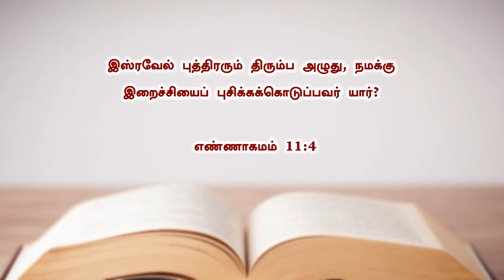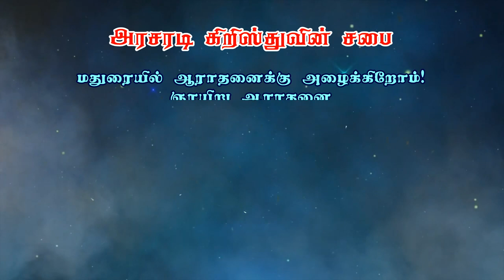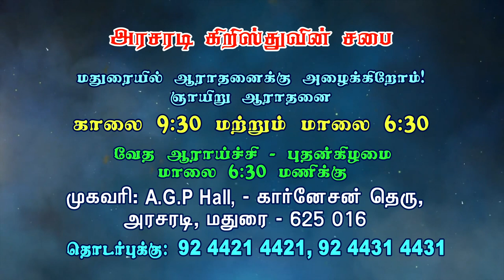40 நாள் 40 வருடம் ஆகிவிட்டதே | Part-1 | Bro.Kingsly Rajah | Church of Christ